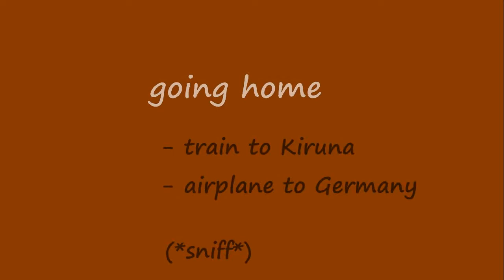Kungsleden - Hemavan to Abisko - August 2017 Part 3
Part 3: Saltoluokta to Abisko